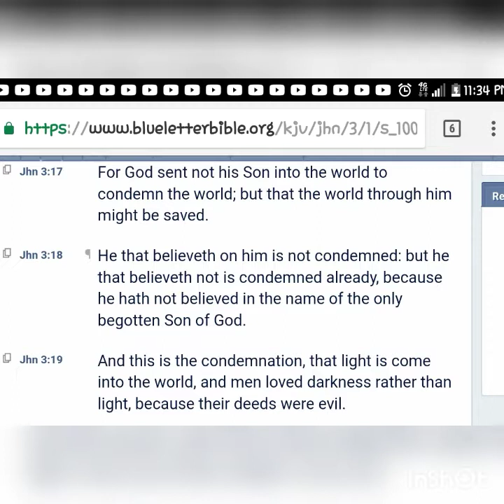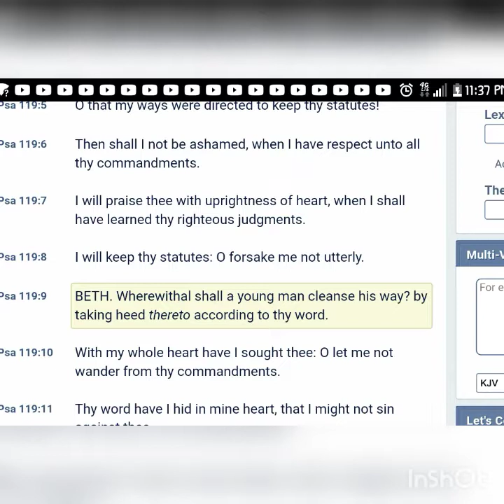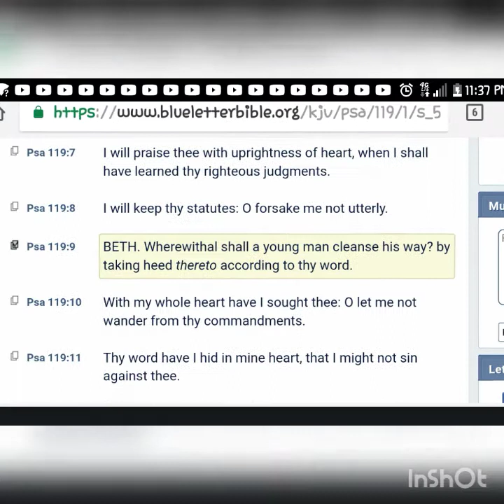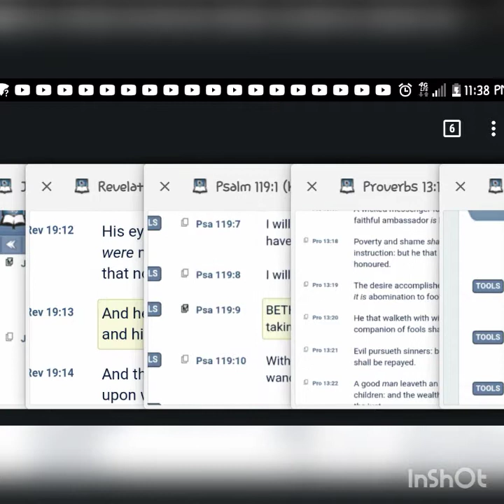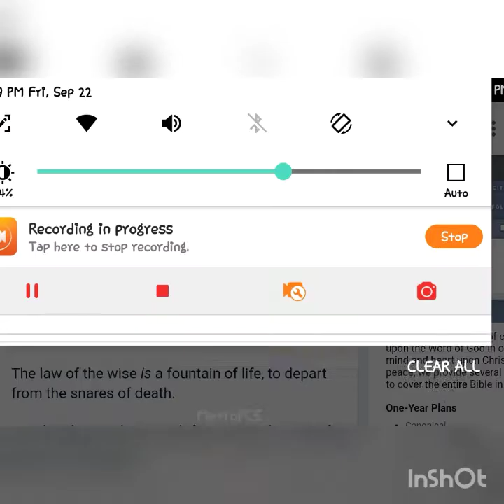AVIOD CONDEMNATION TROUGH BELIEF!!!